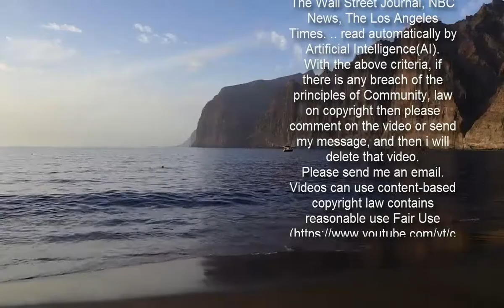Christine McGuinness flaunts her toned physique in a white bodysuit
Christine McGuinness sent temperatures soaring as she flaunted her toned physique in a white bodysuit.The model, 32, took to her Instagram on Sunday to share the sizzling snap with her followers. She commanded attention as she perched at the edge of a sofa and turned her head away from the camera.  Christine showcased her lithe legs as she posed up a storm in the one-piece which drew attention to her taut midriff.  The mother-of-three styled her golden tresses in loose curls and let them cascade over her shoulder. Keeping her caption brief, Christine, who is married to comedian Paddy McGuinness, simply added a white love heart.     Earlier this month, Christine shared a heartbreaking Instagram video which showed the results of her past 10-year battle with anorexia.She noted that she was left feeling 'weak and broken' and also shared a clip of the progress she has made since on social media on Monday now that she feels strong and healthy. According to the NHS, anorexia nervosa is 'an eating disorder and serious mental health condition. People who have anorexia try to keep their weight as low as possible by not eating enough food or exercising too much, or both.' The mother-of-three wrote alongside the clip: 'Remember to celebrate yourself this InternationalWomensDay. WATCH TO THE END TO SEE MY 3 YEAR GLOW UP. 'The first video I felt weak and broken (bad times)... but it’s OK, I picked myself up good. Fast forward 3 years.'I feel strong and built and I’m not finished yet.“You’re a dangerous person if you go through s**t alone and come back better."'Once you’ve rebuilt yourself, it’s a lot harder for someone to break you down.''Shine bright queens. However you feel comfortable in your own skin ladies I praise you because each and everybody is normal, different and beautiful.'She concluded: 'We all have our own battles and our own stories (I’ve got a library full ). 'But let’s continue to praise each other and support one another and be sure to love and praise yourself too iwd2021.' The TV personality explained she was anorexic during her teenage years, which had a massive impact on her family planning journey. The reality star, who shares twins Leo and Penelope, six, with husband Paddy, as well as three-year-old Felicity detailed: 'I had anorexia for over 10 years as a child...'... all through my teenage years, [and was getting better] when I met my husband aged 19, 20. It was that strive and I just really wanted to be a mum that made me get over that.'